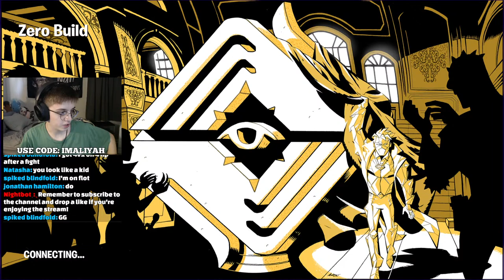🔴FORTNITE ZERO BUILDS!